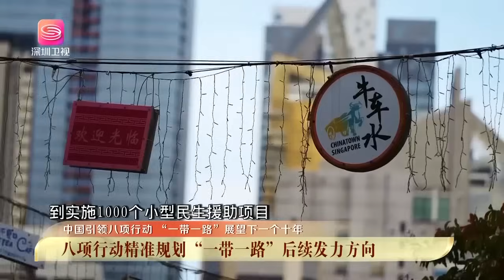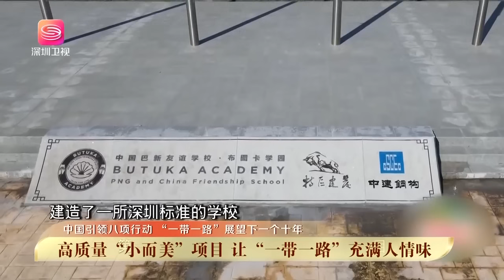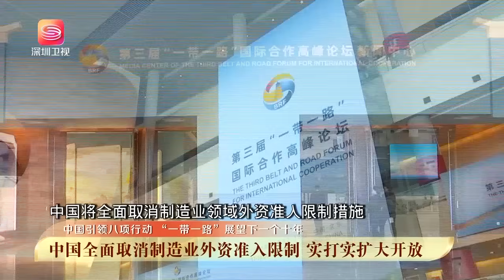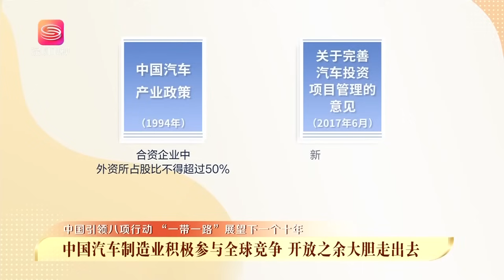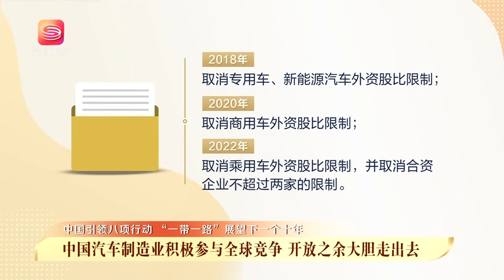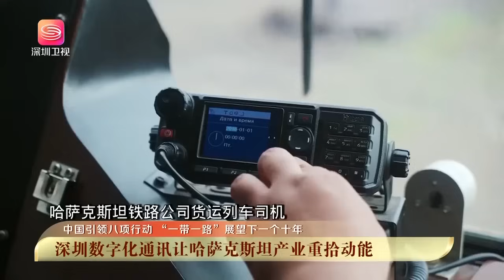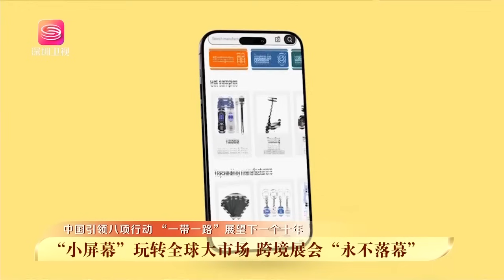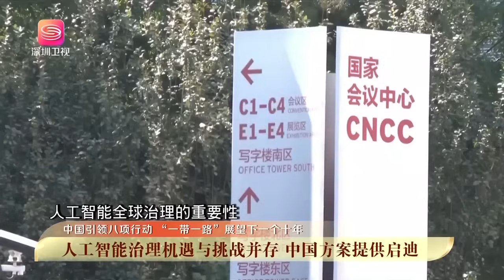中國「一帶一路」開全球之先！關鍵洞察力【精華版20231028】